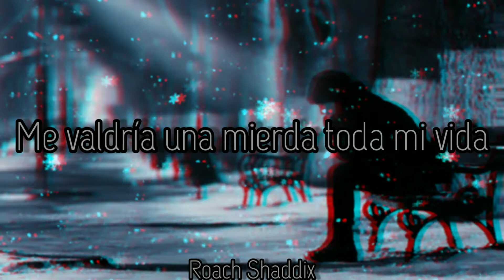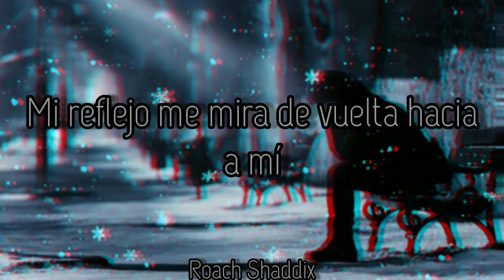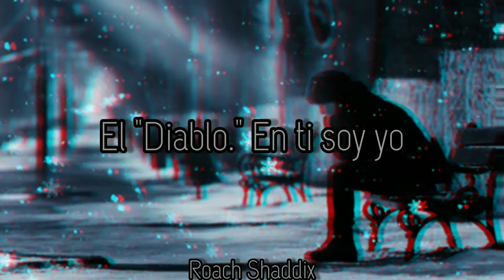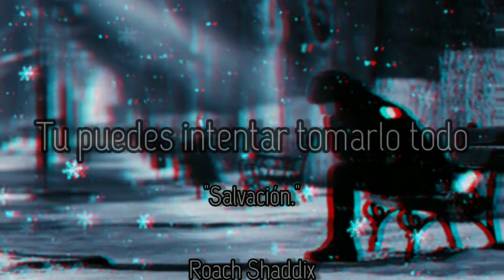Papa Roach - Devil. ''Sub. Español''.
F.E.A.R es el octavo álbum de estudio de labanda de rock estadounidense Papa Roach . Fue lanzado el 27 de enero de 2015.
F.E.A.R vendió 24,425 copias en los Estados Unidos en su primera semana de lanzamiento para aterrizar en la posición No. 15 en la lista Billboard 200, ubicándose más arriba que sus álbumes anteriores Time for Annihilation: On the Record & On the Road y The Connection , también superando en ventas. ambos. Es su primer álbum entre los 15 mejores en el Reino Unido desde Lovehatetragedy , así como su primer álbum en alcanzar una posición más alta en el Reino Unido que en los Estados Unidos. También logró ubicarse en muchos territorios en todo el mundo donde muchos de sus lanzamientos anteriores no pudieron trazarse. En abril de 2016, el álbum ha vendido 84.000 copias en los Estados Unidos.
El 4 de febrero de 2014, la banda anunció que irán al estudio para grabar un nuevo álbum.
El 18 de febrero, el guitarrista Jerry Horton declaró que el primer sencillo debería salir en julio de 2014, pero el primer sencillo oficial (la canción principal) no se reveló hasta agosto, y la fecha de lanzamiento del sencillo se retrasó hasta noviembre.
El 25 de febrero, la banda participó en un chat en vivo y mencionó que ya han escrito 4 canciones. Revelaron los títulos de tres canciones: "Broken as Me", "Gravity" y "War Over Me".
El 24 de abril, durante una entrevista para Loudwire , el vocalista Jacoby Shaddix reveló más títulos de canciones del álbum: "Never Have to Say Goodbye" y "Face Everything and Rise". El 30 de agosto de 2014, se reveló que la canción principal, "Face Everything and Rise" sería el primer sencillo del álbum y que el video sería codirigido por Shaddix.
El álbum se transmitió en YouTube el 22 de enero de 2015, cinco días antes de su lanzamiento programado en el canal de YouTube de Eleven Seven Music .
La canción principal " Face Everything and Rise " fue lanzada digitalmente el 4 de noviembre de 2014, como su primer sencillo.
La canción "Gravity" fue lanzada el 22 de abril de 2015, como su segundo sencillo junto con el video musical.
La canción "Falling Apart" fue lanzada el 18 de enero de 2015 en Radio 1 Rock Show en BBC Radio 1 y fue lanzada el día de Navidad en Mainstream Rock como tercer sencillo.
El cuarto sencillo "Devil" fue lanzado el 26 de marzo de 2016.
El quinto y último sencillo "Broken as Me" fue lanzado el 26 de abril de 2016.
Papa Roach - Devil.
Album: F. E. A. R.
Año: 2015.
Lo bueno de un corazón roto, es que solo se puede romper de verdad una vez, las demás son solo rasguños.
''Anónimo''.
Papa Roach - Devil. ''Lyrics''.
If all I have is now
No consequences
Would I go touch the flame?
Or would I run for the exit?
I fought this on my life
The blood shined like never before
But I finally see your face
It's just a mirror looking back at me
And my reflection is all I see
I don't want to finish what we started
I've never should have let you in
You thought I was an easy target
Now I know who you are
Who the devil is
You can try to take my salvation
You can try to take everything
I am not a slave to your temptation
Cause I know who you are
And who the devil is
There's nowhere safe to hide
I can feel your presence
But we've been waging war
Since you fell from the Heavens
I've thought this every night
It feels like I've already been here before
When I'm looking into your eyes
My reflection is looking back at me
And the devil is all I see
I've had enough of you
Cause you took enough away from me
The lies I lived became everything I believed
But the truth is the devil in you is me
The devil in you is me